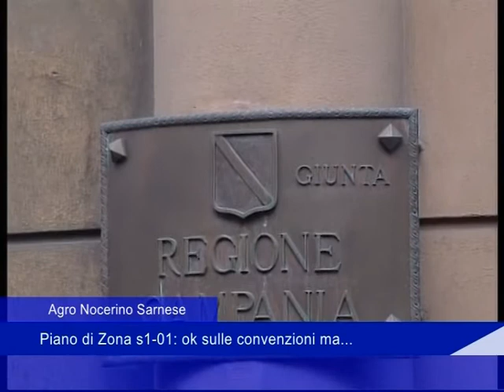Agro Nocerino Sarnese: Piano di Zona s1-01, ok sulle convenzioni ma... - 07 Ottobre 2017